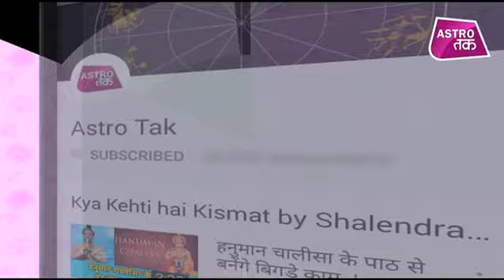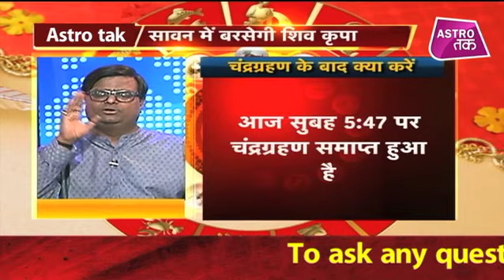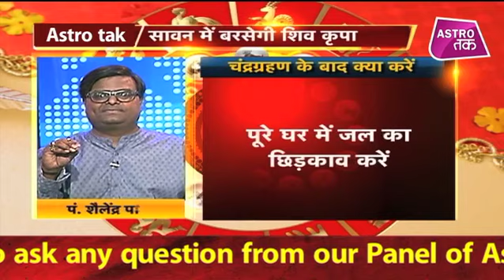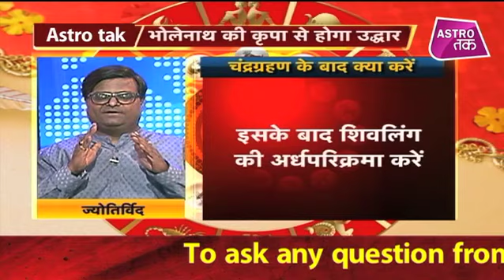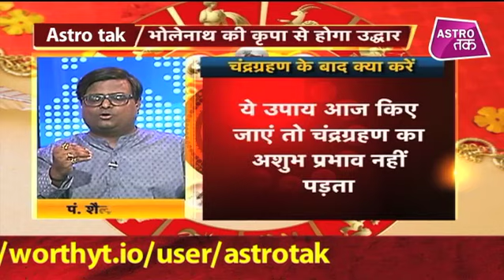चंद्र ग्रहण के बाद किन बातों का रखें ध्यान | Shailendra Pandey | Chaal Chakra | Astro Tak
ज्योतिर्विद शैलेंद्र पांडेय से चाल चक्र में जानिए चंद्र ग्रहण के बाद किन बातों का रखें ध्यान? (Ask a Question)